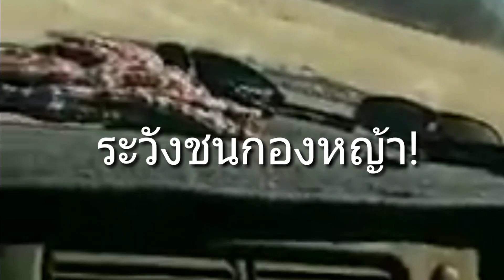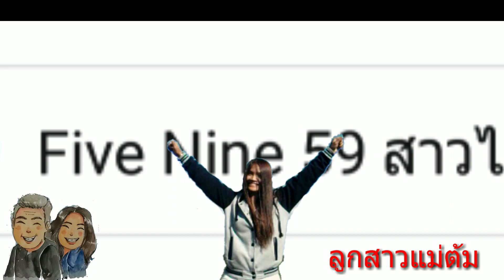การเก็บหญ้า อัดฟางเป็นก้อนไว้ให้วัวทำแบบนี้เอง ฟาร์มวัวพันธุ์ออสเตรเลีย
สาวไทยในฟาร์มวัวออสเตรเลีย เล่าสู่ฟัง ช่วงนี้เป็นฤดูเก็บเกี่ยวหญ้าเก็บไว้ให้วัวกิน ทุกๆไร่จะนำรถเกี่ยวหญ้า,รถไถและรถอัดหญ้าออกมาใช้งาน เป็นอีกสิ่งหนึ่งที่สาวไทยในต่างแดนมองว่าน่าสนใจมากๆ แต่ถ้าคลิปนี้มีข้อมูลที่ผิดพลาดใดๆต้องขออภัยไว้นะที่นี้ด้วย.